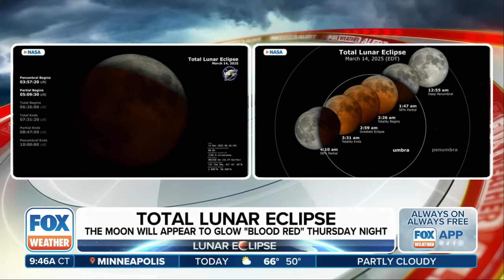Moon Will Appear To Glow 'Blood Red' During Total Eclipse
NASA Project Scientist Noah Petro joins FOX Weather to explain the phenomenon known as the Blood Moon during a total lunar eclipse. A total lunar eclipse will be visible on Thursday night and Friday morning across all 50 states.